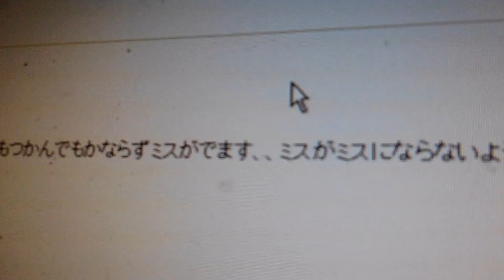アマリンスイングアマリンゴルフ理論は、ミスがミスにならないように仕組みをつくりだしております。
ですから世界中のプロがアマリンアビコンを神業と信じてやっておられます。